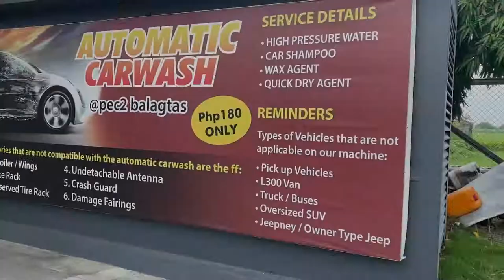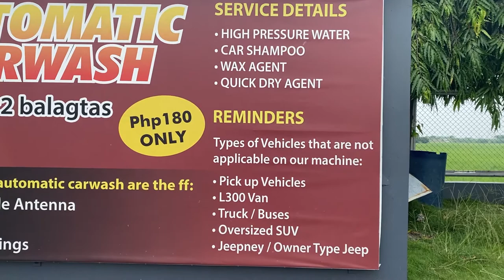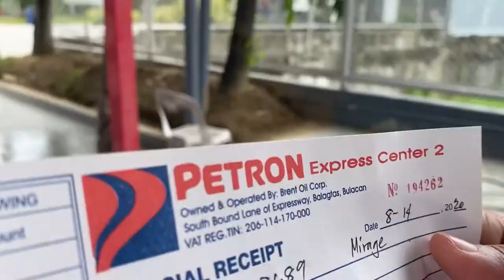Automatic Carwash Manila Philippines - The Digital Dad TV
First time to experience the Automatic Carwash in NLEX Petron Balagtas Northbound.

Pros
Fast
Large foam spinners
Nakakatuwa lang dahil parang sosyal

Cons
Not fully automatic. The carwash boy will still need to clean your wheels and wipe your car once done
The staff will not clean your car's interior